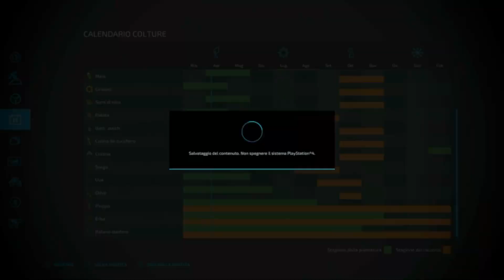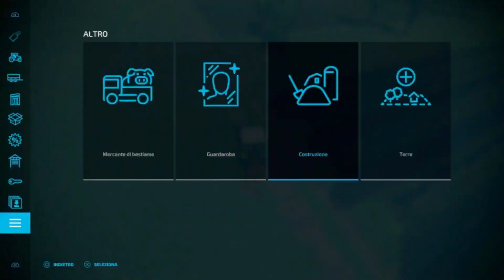FS22 Haut-Beylerone | Timelapse | creation of an olive grove and vineyard area EP104